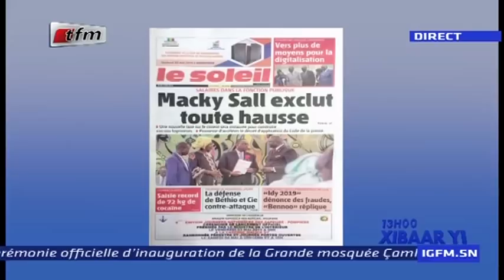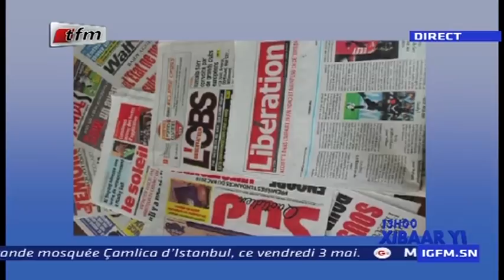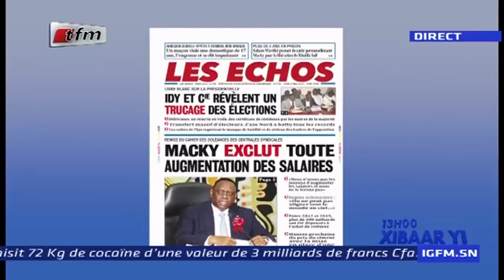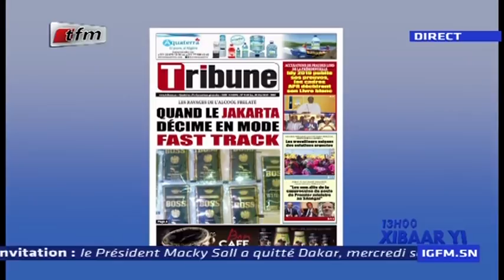REPLAY - Revue de Presse - Pr : EL HADJ ASSANE GUEYE - 02 Mai 2019